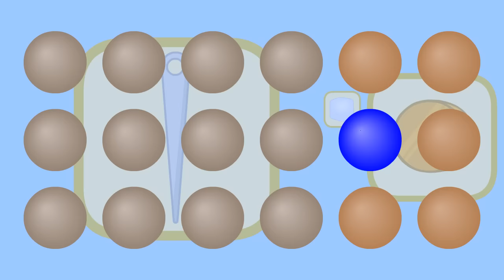BFDI 7: Puzzling Mysteries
Trapped in a room with nothing else  to do, the contestants are forced to solve a jigsaw puzzle! Oh, and one contestant switches teams.